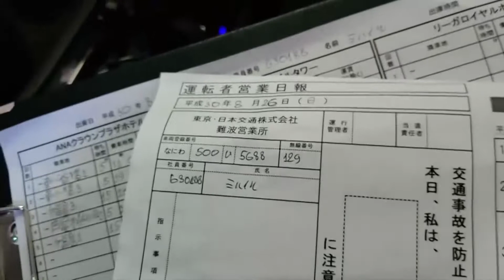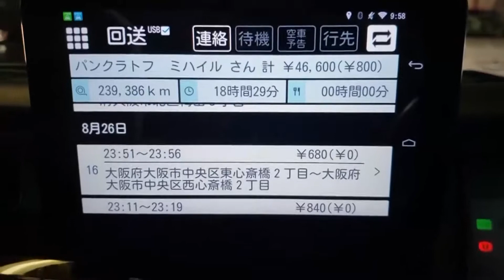Новости Большой Азии 1 августа 2019 (Выпуск №365)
В ходе прошедшего саммита глава Ирана выразил последовательную поддержку палестинскому народу и его руководителям

С детства в Южной Корее: наша соотечественница рассказала о своей учебе и работе в азиатской стране

В Китае создан гигантский заповедник для бамбуковых медведей

Первый русский таксист в Осаке рассказал об особенностях своей работы